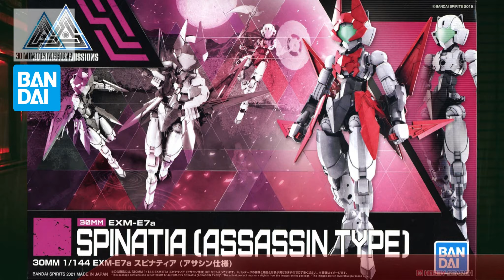Plamo LineUp August 2021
All The Upcoming Plastic Model Kits For August 2021

0:00 Intro
0:15 Star Trek
0:39 Hasegawa
0:54 Claw
1:43 Gurren Lagann
2:33 Mecha Maid
3:21 Moderoid
3:49 Bandai
7:57 Kotobukiya
11:47 Max Factory
12:27 Doyusha
13:14 Outro